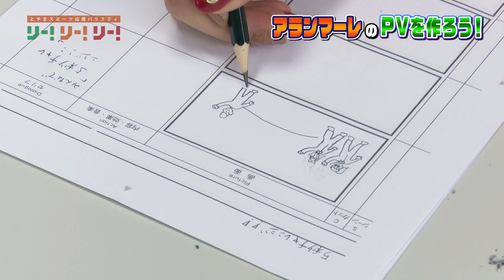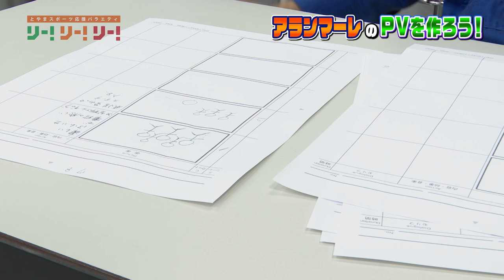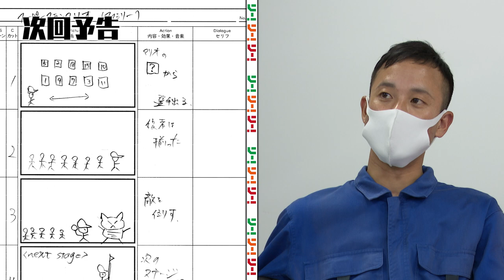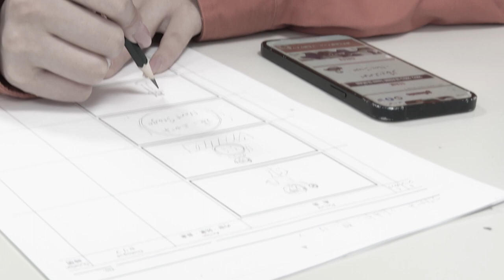【ハンド】アランマーレ富山のPV作ろうぜ！！Part1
今回は以前の企画会議でノビ山本さんがプレゼンした「アランマーレ富山のPV作ろうぜ！」の絵コンテをかいていきます！

一体どのようなPVが完成するのか、、、乞うご期待！！

◾️富山GRNサンダーバーズHPはこちら

◾️プレステージ・インターナショナル アランマーレ ハンドボールHPはこちら

■出演者
・金森正晃
・伊藤もとひろ
・ノビ山本
・竹内めい
・荒川瑠南
・愛菜マネージャー（アランマーレ富山）